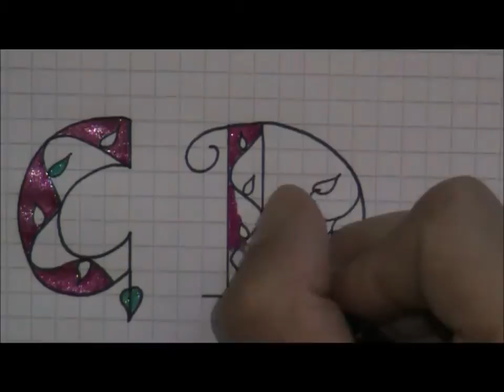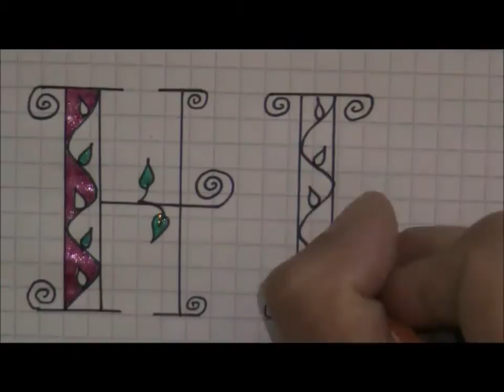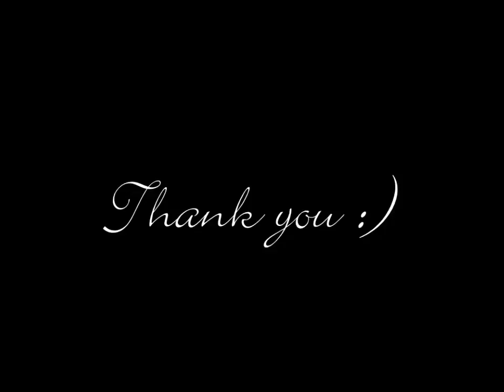how to write in fancy - creative letters for beginners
how to design fancy letters - your own creative letters